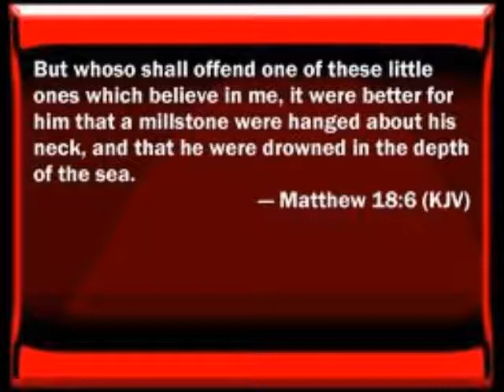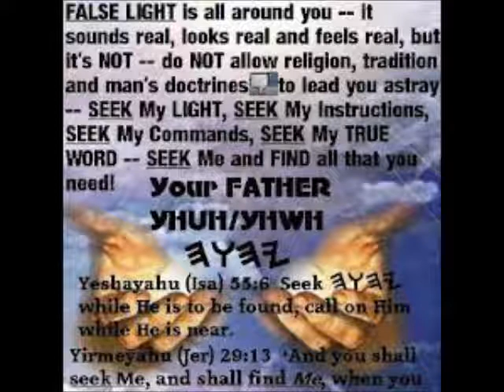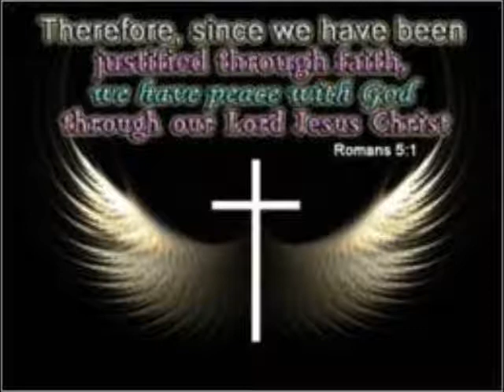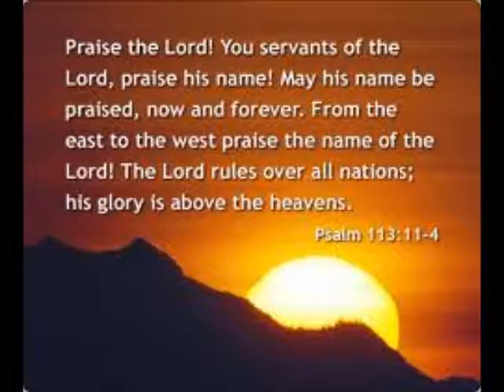GOD NOT EXPECTED ~ by Zeph Daniel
[QUOTE/] We so often anthropomorphize God into something of a projection, i.e. putting Him into a box so we can deal... even our language does this, as I just showed.  So... how can we live knowing the ship is sinking, and about sunk and we are all drowning in sorrow and pain?  How can we continue knowing it's already over?  How can we deal knowing there are no options left on the table.  Two ways to go, one is real the other is a fantasy. [/UNQUOTE]